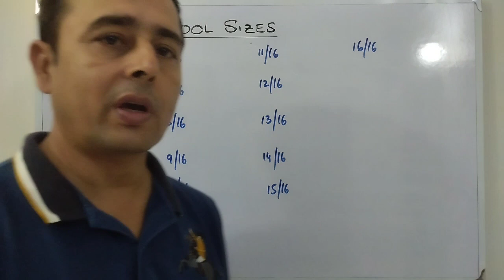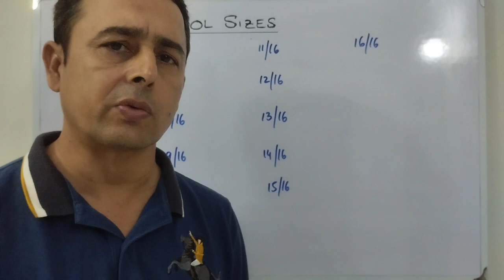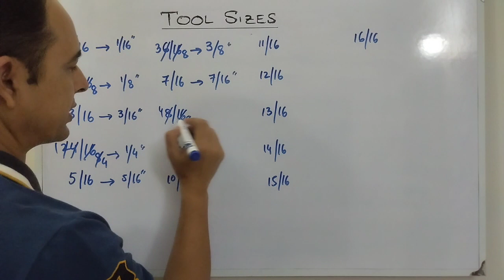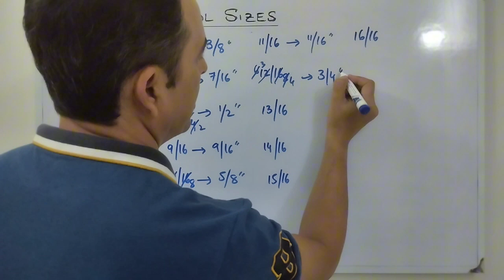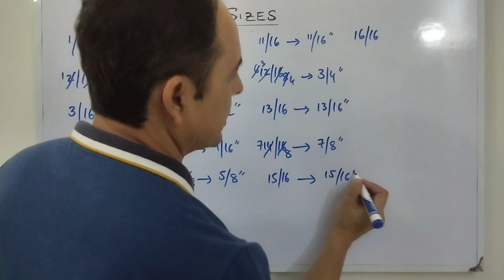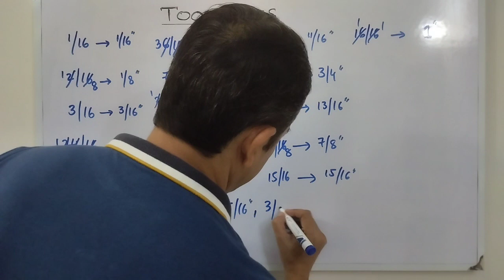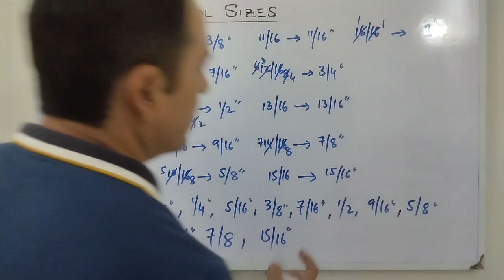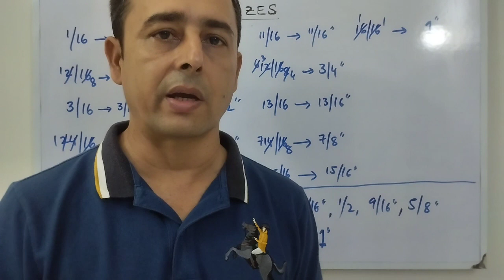Aircraft Mechanic Tools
Aircraft mechanic tool sizes